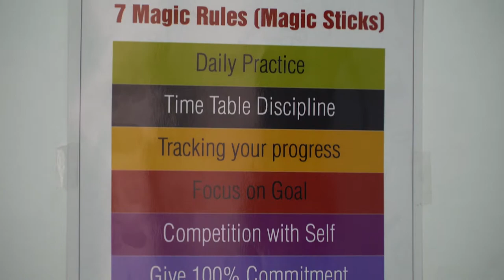CHAMPIONS SPEAK| COMMENDATION | TESTIMONIAL BY INTERNATIONAL WINNERS | TRENDZ ABACUS | VEDIC MATH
LISTEN TO WHAT OUR CHAMPION STUDENTS HAVE TO SAY
THEIR COMMENDATIONS, TESTIMONIALS FOR TRENDZ ABACUS !!

HOW TRENDZ ABACUS DEVELOPED THE QUALITIES IN THEM TO EMERGE AS CHAMPIONS AT WORLD STAGE

PROUD MOMENTS FOR OUR COUNTRY AT INTERNATIONAL STAGE AT GERMANY AFTER A SEREIES OF EPIC VICTORIES IN THE JUNIOR MENTAL CALCULATION WORLD CHAMPIONSHIP

ADMISSIONS OPEN FOR ONLINE TEACHING
ONLINE TRAINING AVAILABLE
JOIN US FOR BECOMING A TRAINER
START OUR FRANCHISE CENTRE

THE SAGA OF INDIA's BRAVEST MENTAL MATH TEAM TO WIN TITLES FOR INDIA

THE HEROIC TALE OF TEAM TRENDZ INDIA - REPRESENTING INDIA AT WORLD STAGE AND MAKING INDIA PROUD BY WINNING MANY TROPHIES  IN THE JUNIOR MENTAL MATH WORLD CUP (Jr MCWC - Junior MENTAL CALCULATION WORLD CHAMPIONSHIP) HELD AT BIELEFELD, GERMANY FOR 5 YEARS IN A ROW DURING SEPTEMBER 2016 TILL 2020

USING VEDIC MATH AND ABACUS MENTAL MATH VISUALIZATION, CONTESTING IN 28 MATHEMATICAL CATEGORIES, TEAM TRENDZ INDIA CONTESTED WITH 90 BEST CALCULATORS FROM THE TOP 22 COUNTRIES OF THE WORLD

WE SEEK SUPPORT, BLESSINGS AND LOVE OF ALL INDIANS TO PROMOTE VEDIC MATH - THE SOUL OF INDIA

ABOUT US
our Head Quarters are - BASED AT KOTA, RAJASTHAN ESTABLISHED in 2006, JUNE
we are proud WINNERS OF HUNDREDS OF NATIONAL RECORDS, INCLUDING THE PRESTIGIOUS LIMCA BOOK OF RECORDS